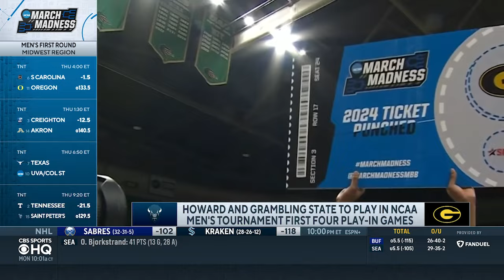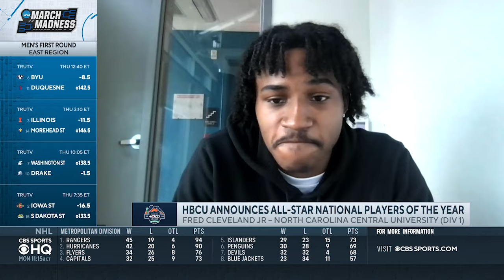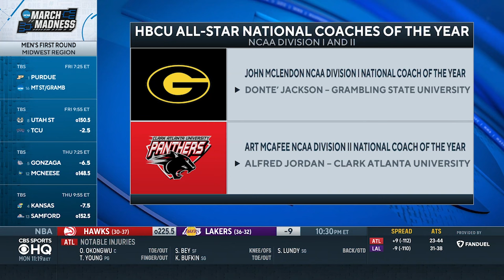2024 HBCU All-Star Game ROSTER REVEAL | CBS Sports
Travis Williams and Avery Johnson join CBS Sports HQ as the HBCU Roster is revealed. HBCU All-Star National Player of the Year Fred Cleveland Jr joins as well as coaches Johnny Jones and Levelle Moton.